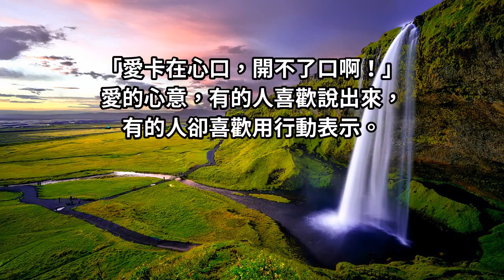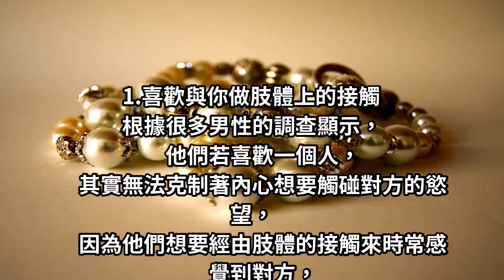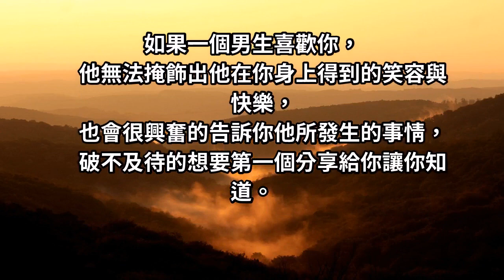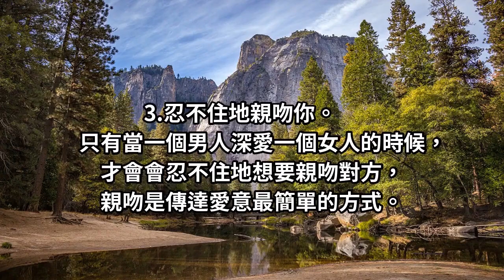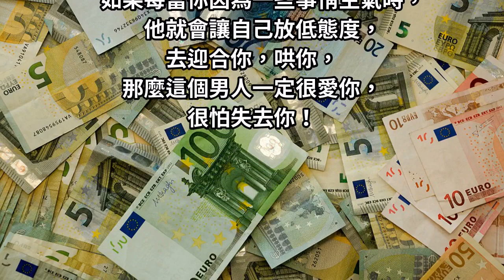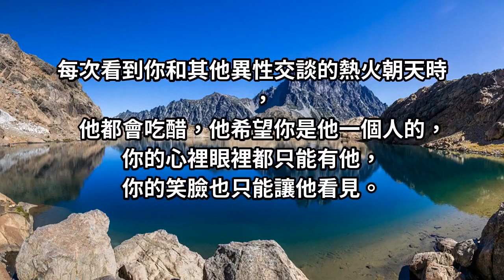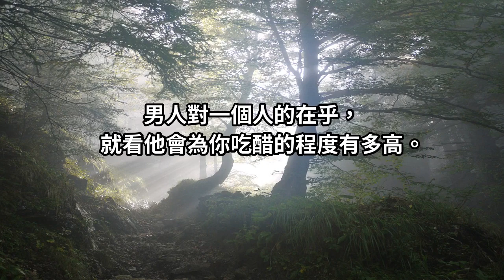男人這6種「身體反應」 代表真的愛妳了才會忍不住... 一發現就可以下手了！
愛的心意，有的人喜歡說出來，有的人卻喜歡用行動表示。
尤其是男性，開個口好像驚天地泣鬼神，跟自己那微不足道的面子拉鋸戰，明明自己膽子小得跟什麼一樣，連告白說愛都要女人開口...